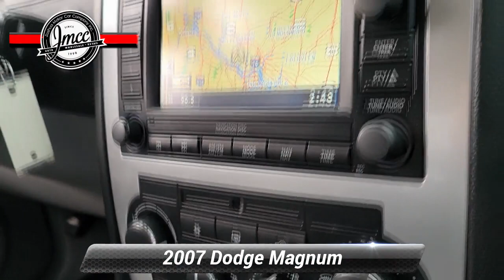Used 2007 Dodge Magnum SRT8, Pennsauken, NJ 879924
[RLVID:3023:2602350a5f925ddb:b3226e0b87f81ae6:1]